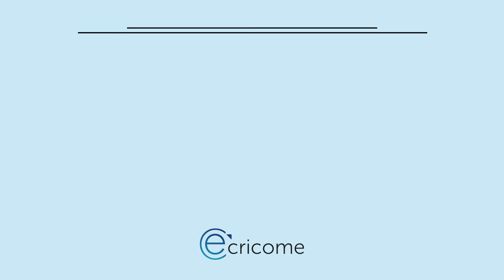Conseils pour réussir votre entretien de motivation à KEDGE BS pour le Programme Grande École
Consultez les conseils pour réussir votre entretien de motivation à KEDGE Business School.
Sylvie Jean, Directrice des programmes et du recrutement répond à toutes vos questions sur l'entretien de motivation pour le concours ECRICOME PRÉPA, LITTÉRAIRES et TREMPLIN :

Quel est le format de l'entretien de motivation ?
Comment préparer son entretien de motivation ?
Comment se présenter ?
Les questions fréquentes ?
Quels sont les pièges à éviter ?
De qui est composé le jury ?
Comment s'habiller pour l'entretien ?
Peut-on poser des questions au jury ?
Lors de mon entretien est-il possible de visiter le campus ?
Un dernier conseil ?